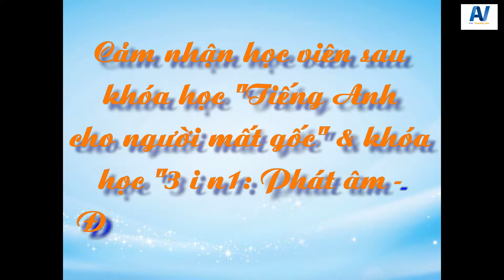[Alex Vuong English Center]: Vũ Minh Hoàng - Testimonial